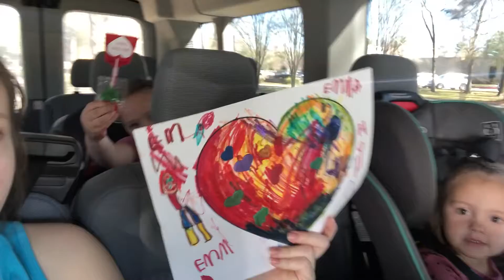SURPRISING MY SIBLINGS | Aimée Carruth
i surprised my siblings and flew home to texas for a long weekend!!